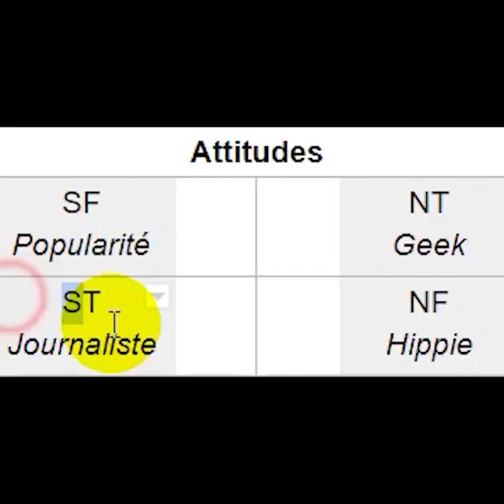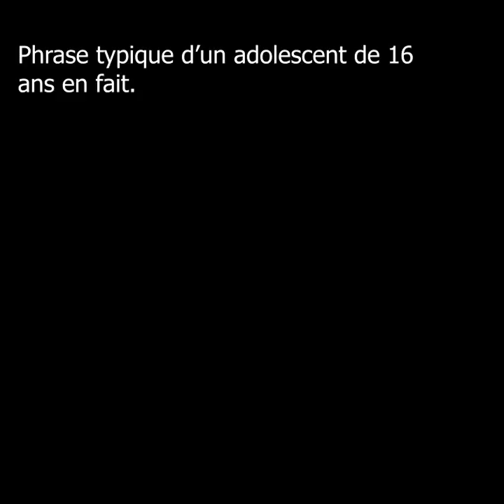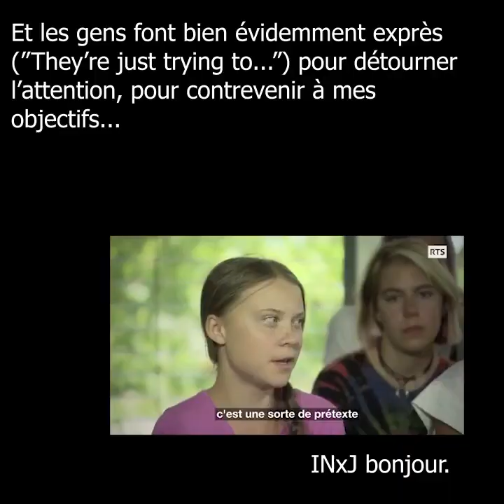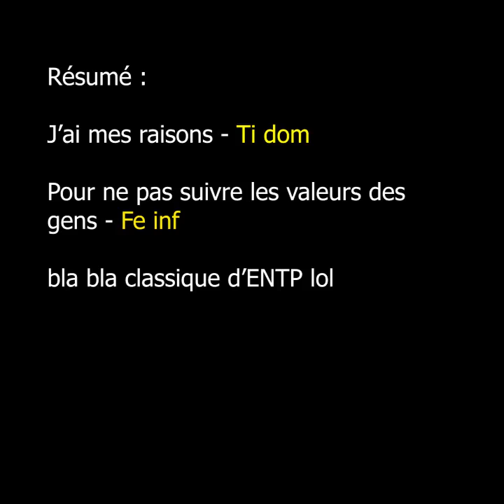MBTI : Comment faire taire Greta Thunberg ? (Et les intuitifs en général)